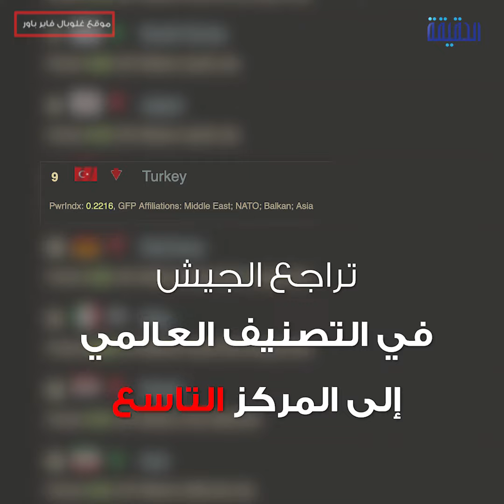الحقيقة | أردوغان يبيع شرف العسكرية.. تراجع الجيش في التصنيف العالمي إلى المركز التاسع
استمرار أردوغان في دهس الفقراء وتكريم الأغنياء، فهذا هو الحال في الجيش التركي الذي اقتصر على الفقراء فقط، حيث يمكن للأثرياء التملص من أداء الخدمة العسكرية إذا دفع الواحد منهم 15 ألف ليرة، ما يعني أن الجنود الذين يلقون حتفهم في حروب إردوغان التوسعية هم أبناء البسطاء في تركيا ممن لا يستطيعون إنفاق ذلك المبلغ، فيلقون بأكبادهم في نيران المعارك التي يخوضها العدالة والتنمية، الفيديو يرصد بالأرقام تفاصيل القانون التركي وقتل فقراء تركيا في الجيش بسبب أطماعه الاستعمارية في الوطن العربي، مع ربطها بتراجعه في التصنيف العالمي بحسب موقع "غلوبال فاير باور".

ــــــــــــــــــــــــــــــــــــــــــــــــــــــــــ
تابعنا على مواقع التواصل الإجتماعي: